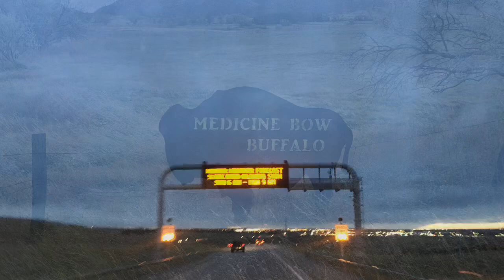Medicine Bow National Forest/Dogs Love It/31 Mike’s of Unpaved Road/Mule deer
We visit the Medicine Bow National Forest.

If your search brought you to this video but you did not see what you were searching for yup will likely find it somewhere else on this channel. Thank you for viewing !